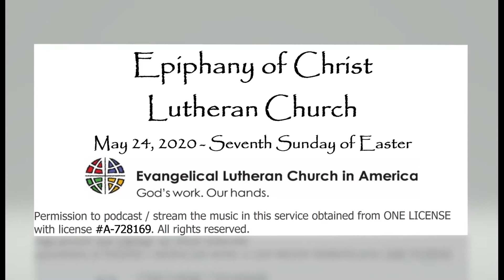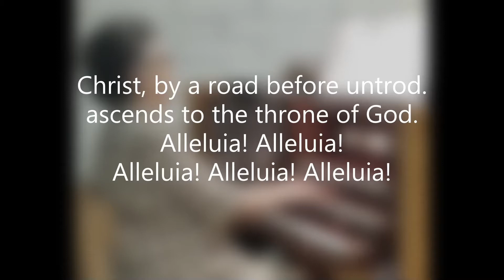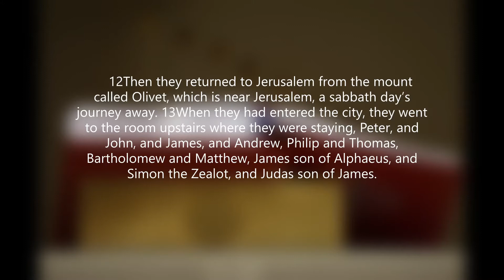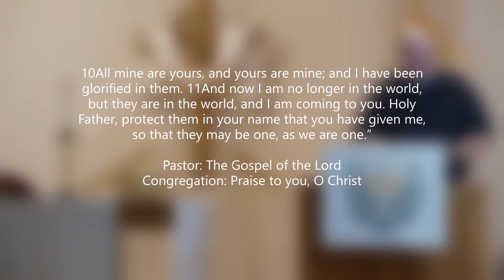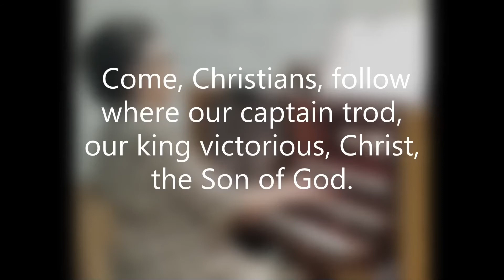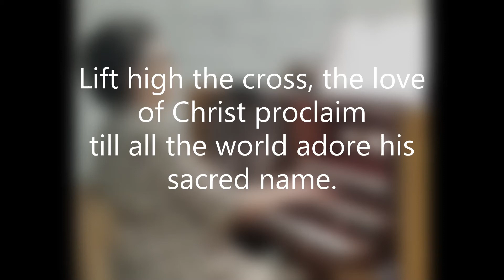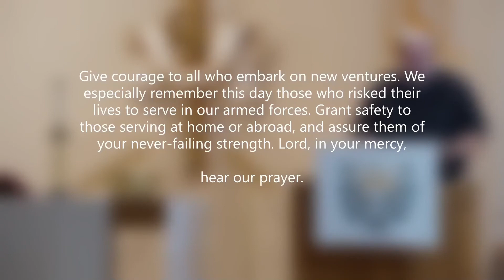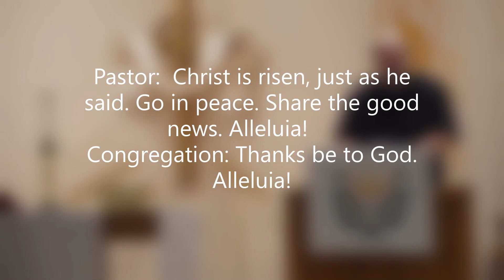May 24 Worship